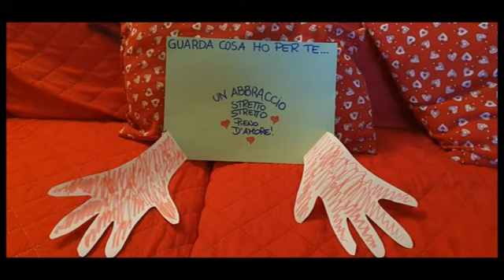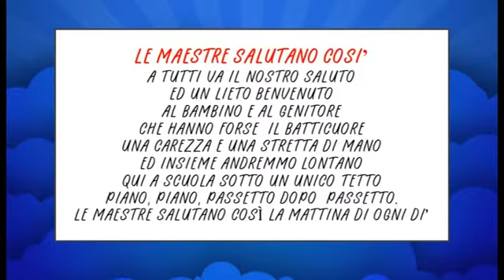Progetto Continuità: "Il mio viaggio"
Il benvenuto delle maestre e del Dirigente Scolastico ai bambini che entreranno alla Scuola dell'Infanzia